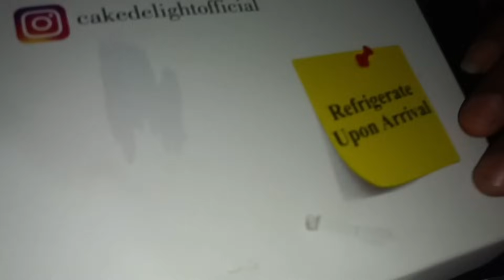ಹೊಸ ಮನೆಯಲ್ಲಿ 8 ನೇ ವರ್ಷದ Wedding Anniversary ❤️🥰 ಎಷ್ಟು ದುಬಾರಿ ಗಿಫ್ಟ್ 🥳🎁 ಕೊಟ್ರು ನೋಡಿ